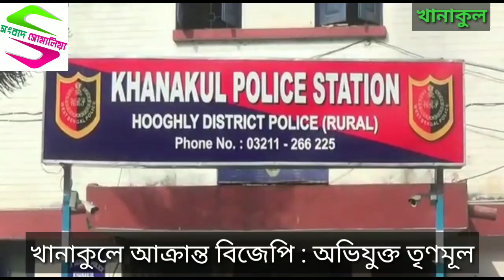খানাকুলে আক্রান্ত বিজেপি : অভিযুক্ত তৃণমূল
Sambad Somalia @ খানাকুলে আক্রান্ত বিজেপি : অভিযুক্ত তৃণমূল